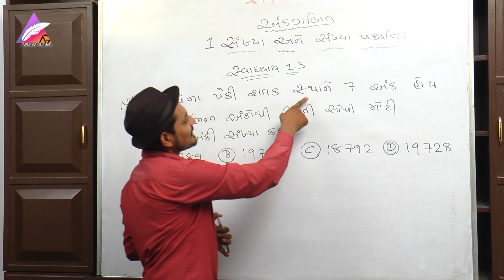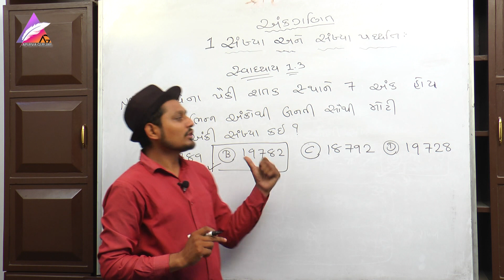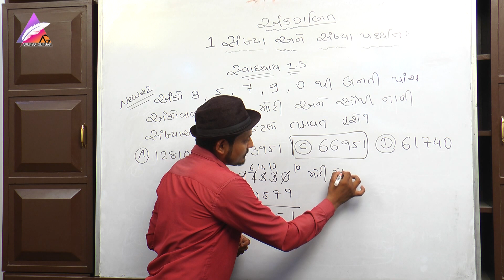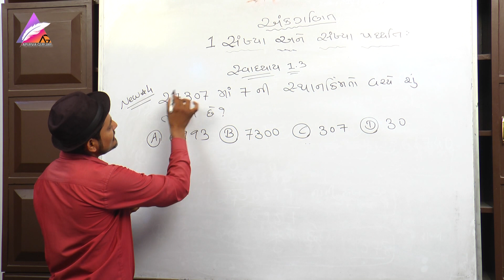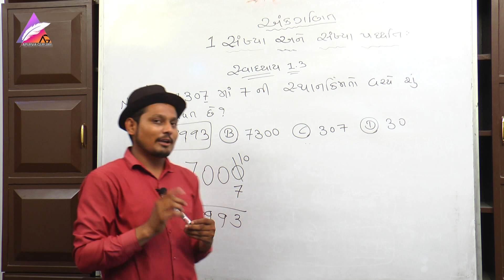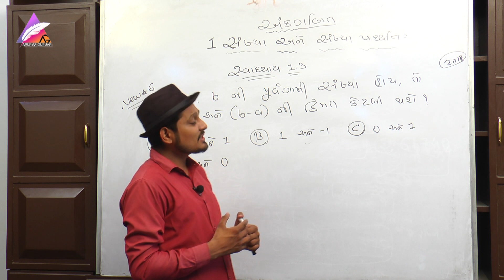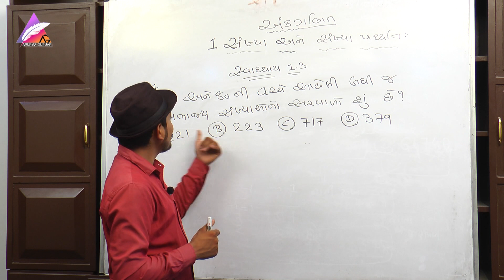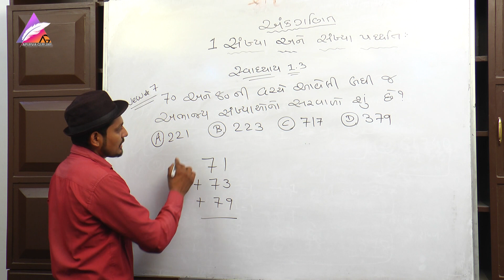Jawahar Navodaya Entrance Exam 2019-20 jnvs |STD 05 MATHS Chapter (01) | part (05) | APURVA GURJAR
જવાહર નવોદય ની લેટેસ્ટ બુક મેળવવા માટે 👇🏻
CHAPTER 01 સંખ્યા અને સંખ્યા પદ્ધતિ (સંખ્યાજ્ઞાન)
સ્વાધ્યાય : 1.3

Artists in this planet. Watch and enjoy!aip

Jawahar Navodaya Entrance Exam 2020 | jnvs |STD 05 MATHS

Artists in this planet. Watch and enjoy!aip જવાહર નવોદય વિદ્યાલય પ્રવેશ પરીક્ષા Vision ગ્રામીણ વિસ્તારોના કુશળ બાળકોને તેમના કુટુંબની સામાજિક-આર્થિક પરિસ્થિતિઓને ધ્યાનમાં લીધા વિના, સંસ્કૃતિના મજબુત ઘટક, મૂલ્યોની પ્રેરણા, પર્યાવરણ પ્રત્યે જાગૃતિ, સાહસ પ્રવૃત્તિઓ અને શારીરિક @શિક્ષણ સહિત સારી ગુણવત્તાવાળું આધુનિક શિક્ષણ પ્રદાન કરવું.
Std 05 MATHS MOST IMPORTANT EXAMPLE |APURVA GURJAR 100% YOGA_PALANPUR सुबह-सुबह योग करने के फायदे | G.D.MODI COLLEGE | Yoga Diploma Course
APURVA GURJAR
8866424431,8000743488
video & Design Credits : S.Mahiwal 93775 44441 Editing Credits: Gautam Chorashiya 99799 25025 POSTER Design Credits :- DINESHBHAI THAKOR 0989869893 © Copyright Notice: We make these videos to motivate people and inspire them to become better martial artist. Our understanding is that it is in correlation to Fair Right Use, however given that it is open to interpretation, if any owners of the content clips would like us to remove the video, we have no problem with that and will do so as fast as possible. Please email us if : FAIR-USE COPYRIGHT DISCLAIMER * Copyright Disclaimer Under Section 107 of the Copyright Act 1976, allowance is made for "fair use" for purposes such as criticism, commenting, news reporting, teaching, scholarship, and research. 1) This video has no negative impact on the original works (It would actually be positive for them) 2) This video is also for teaching purposes. 3) It is positively transformative in nature. 4) We only used bits and pieces of videos to get the point across where necessary.